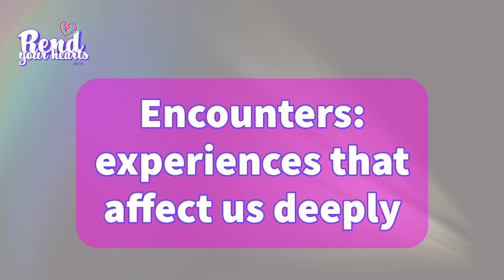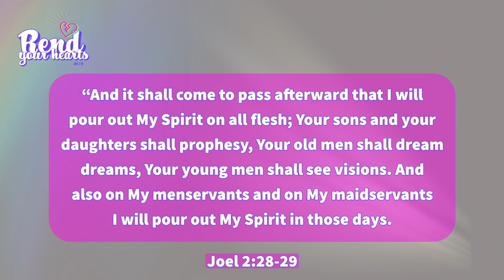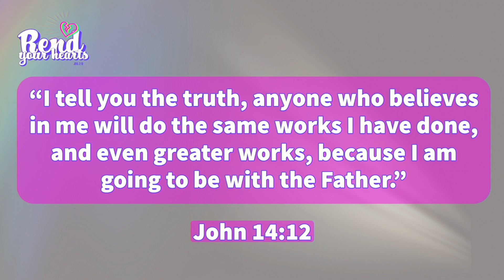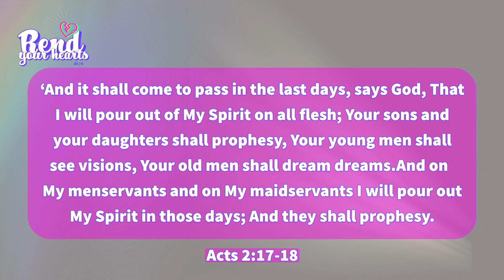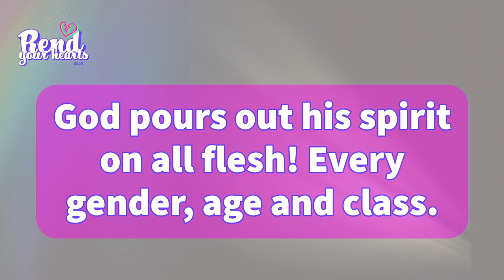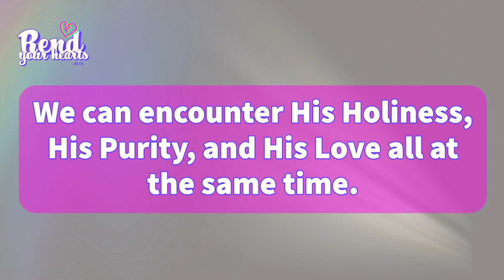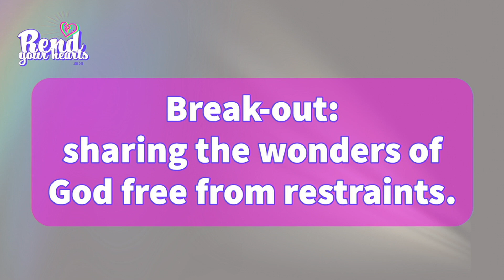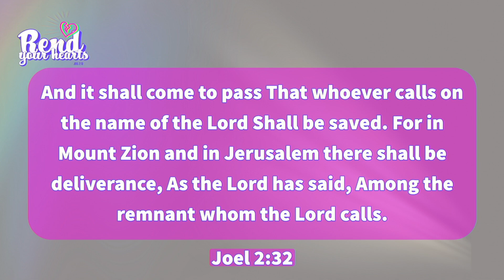God’s promises of restoration, renewal, and a reward for his people | 40 days of Breakthrough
Today Father Brett shares God’s promises of restoration, renewal, and a reward for his people. By exploring God's promises of restoration, renewal, and a reward for his people, you'll find hope in times of difficulty and inspiration to take your faith to the next level! We cry out to God through repentance, fasting, and sacred assembly. God pours out his spirit on all flesh! Every gender, age, and class.

 Acts 2:17-18 ‘And it shall come to pass in the last days, says God, That I will pour out of My Spirit on all flesh; Your sons and your daughters shall prophesy, Your young men shall see visions, Your old men shall dream dreams. And on My menservants and on My maidservants I will pour out My Spirit in those days; And they shall prophesy.’

God’s Prophecy: a word from God of what’s to come.
God’s Visions: a revelation from God to effect change.
God’s Dreams: images given while sleeping or awake.

We can encounter His Holiness, His Purity, and His Love all at the same time.

Breakout of our old selves, the breakout of our old shackles: sharing the wonders of God free from restraints.

🕈 ABOUT INTERCESSOR CHURCH
Our Vision Statement is to be a Christ-centered, multicultural church, reaching people where they are, building disciples, impact our communities.
Our Mission Statement is Love God, Love People, Build Disciples